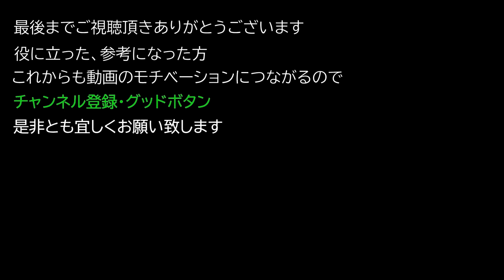【Elden ring エルデンリング】 魔法 『渦巻くつぶて』 入手方法について紹介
魔法 『渦巻くつぶて』 入手方法について紹介